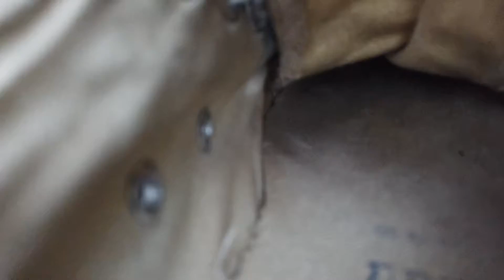Girlfriends sneaker Update